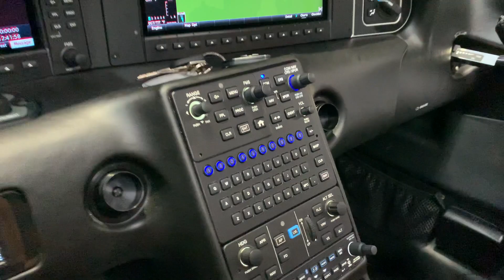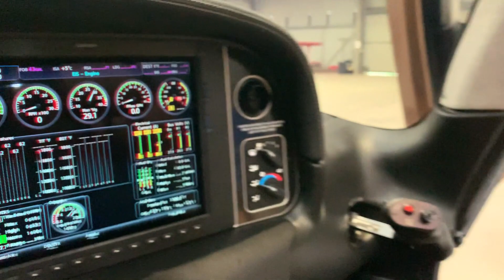Cirrus SR22T G6 N45KB Available Immediately for Sale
For Sale: N45KB
Cirrus SR22T GTS G6
Spec: GTS, Air Conditioning, Global Connect, DME
1 owner, RGV Maintained from new.

Contact Cirrus Aircraft UK today for more details.